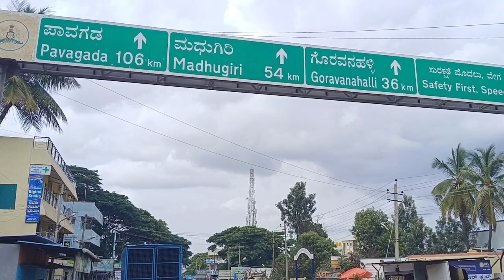Devarayanadurga Hills | Tumkur Tourist places | DD HILLS | Namada Chilume | Tourist Place